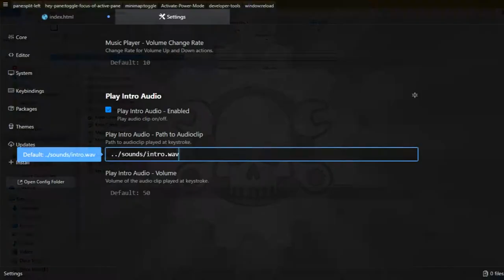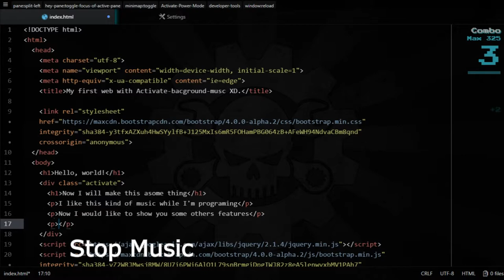ATOM - Package - Activate Background Music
This is a plugin for activate power mode that plays background music while you are in combo mode.